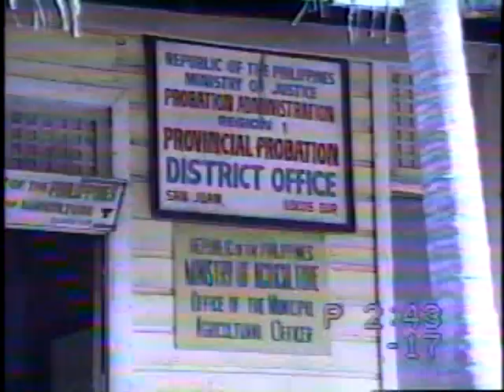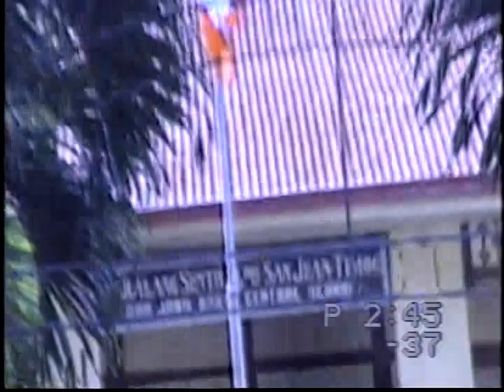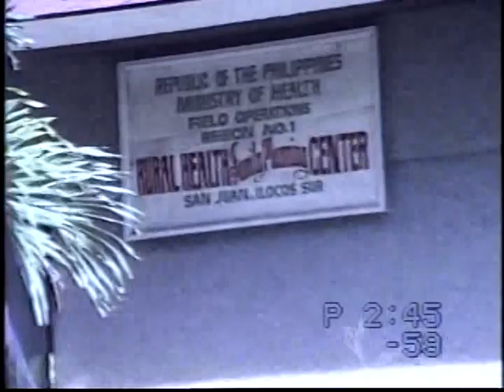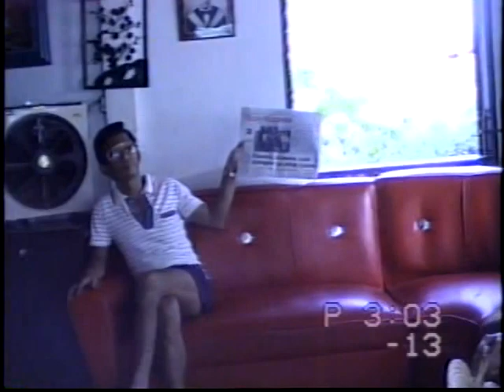Lapog, Ilocos Sur, Philippines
Views of Hometown
By Nicolas Quilala Gorospe
November 1986